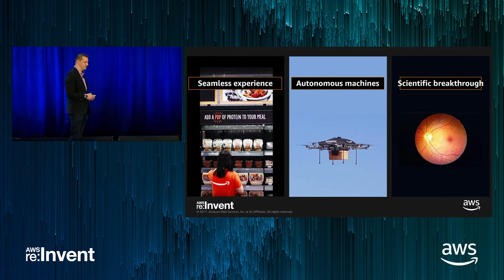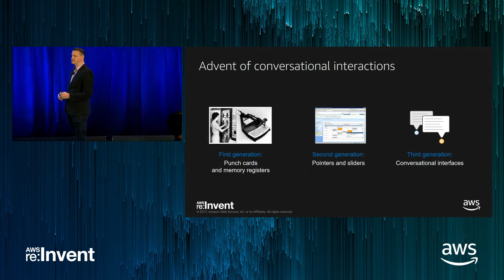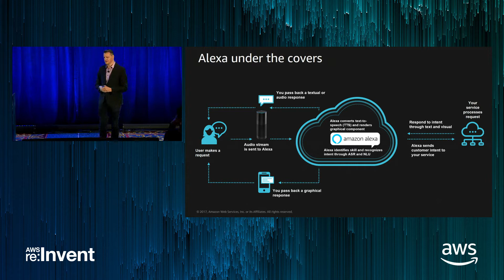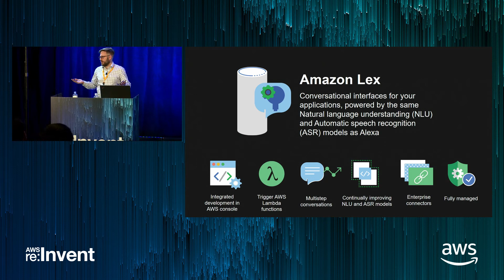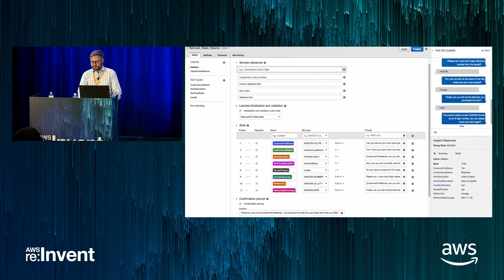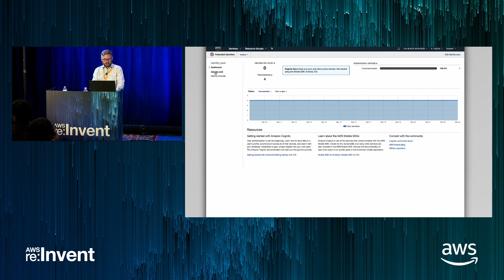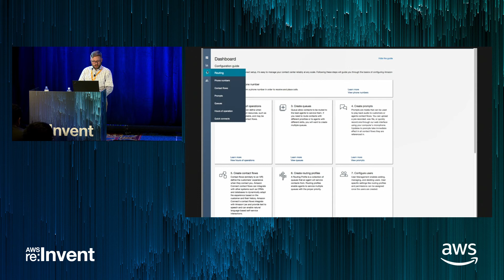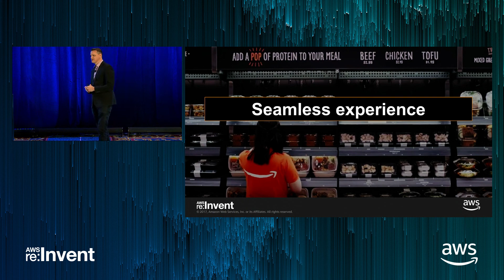AWS re:Invent 2017: Delight your Retail Customers with an Interactive Customer Servi (RET302)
Today’s retail customers expect exceptional customer service and tailored solutions to their problems. Chat and voice interfaces provide retailers with new ways to interact with their customers and to provide intelligent & efficient solutions. In this session, we will build and demonstrate a ChatBot powered by Amazon AI that can autonomously guide a customer through the process of reporting an undelivered or defective item & quickly offer appropriate solutions. Learn how to redefine your customer service experience by tying together Amazon Lex, AWS Lambda and AWS DynamoDB to easily add ChatBot functionality to your retail solution.